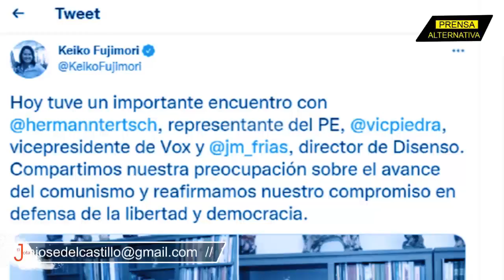Keiko se entrega a los brazos de supremacistas blancos para librarse de prisión!!!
VOX, la ultraderecha española que amenaza con poner sus garras en Perú, se ha reunido con la neoliberal peruana Keiko Fujimori. La hija del exdictador Alberto Fujimori, busca que su amistad con los supremacistas blancos de la ultraderecha española, la libre de ir a la cárcel...

Jefe de Prensa: Enzo Anchante